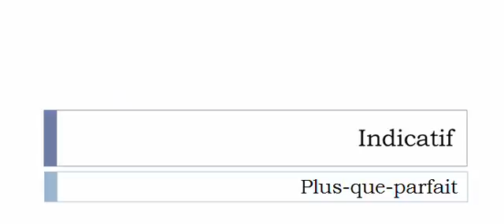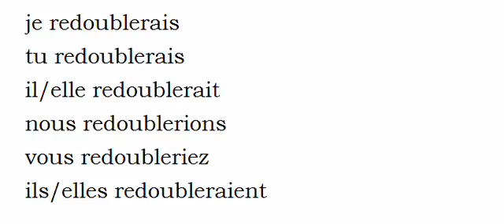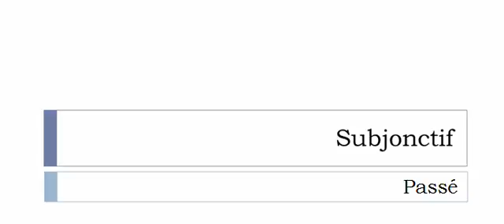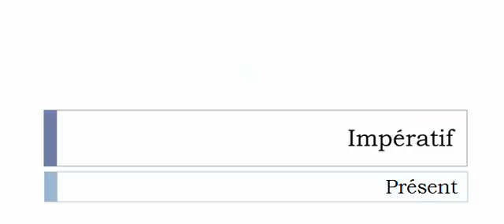Französisch lernen = Konjugation = Redoubler